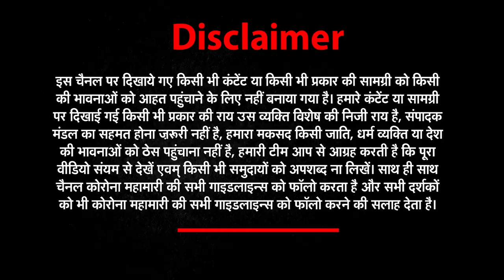पंडित और मुसलमानों से क्या 2024 में बनेगी बात ? | RSS | Mohan Bhagwat | Ramchatimanas